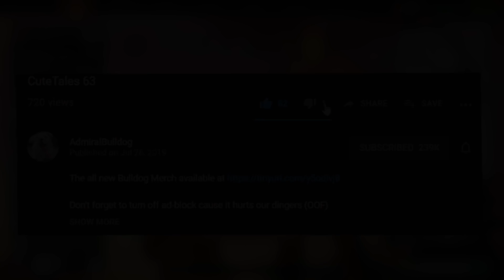Raeyei Likes It When Bulldog Is Fat And Smelly